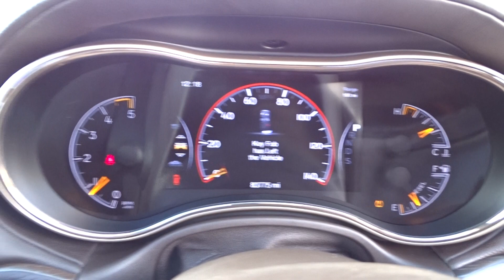2014 JEEP GRAND CHEROKEE SUMMIT 3.0 CRD AUTO DIESEL AWD WHITE MASSIVE SPEC LOOK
THIS CAR IS FOR SALE FOR MORE INFORMATION PLEASE VISIT EITHER OUR FACEBOOK PAGE LOVE2DEALCARS OR SEE OUR EBAY ADVERT